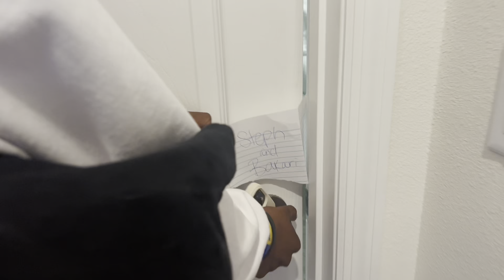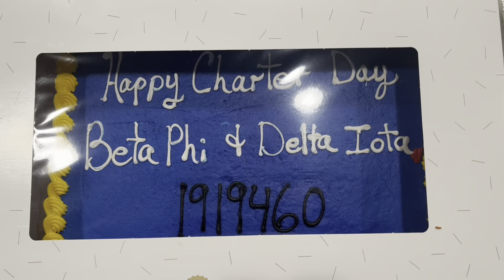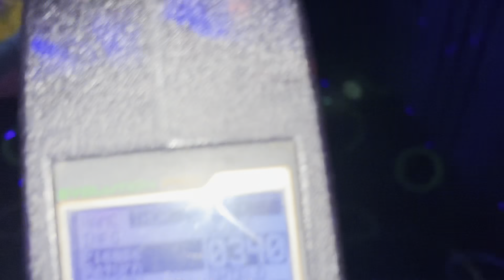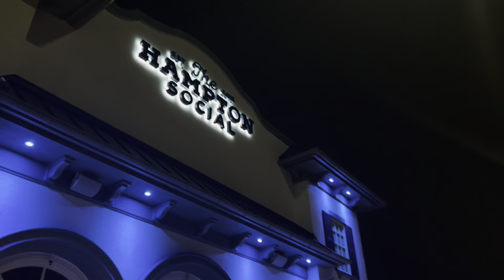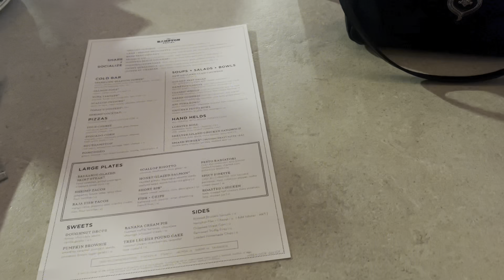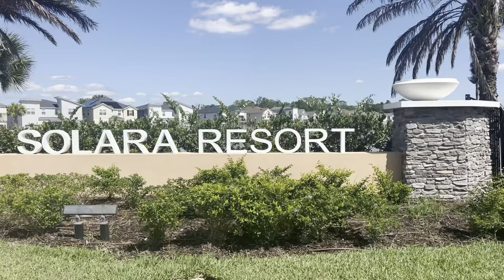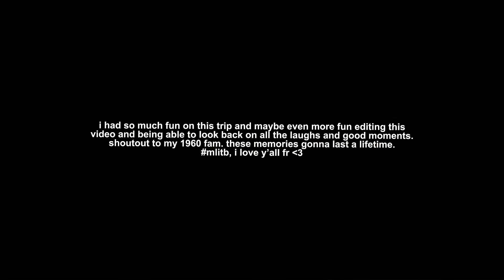charter day trip to orlando ☆ with famu’s tbs & kkpsi